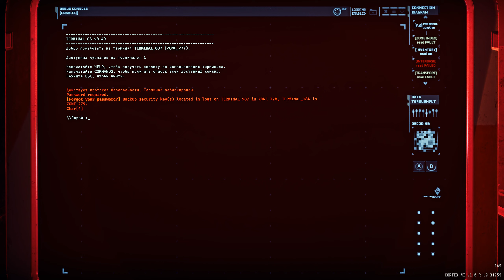Рандомные моменты в GTFO №7